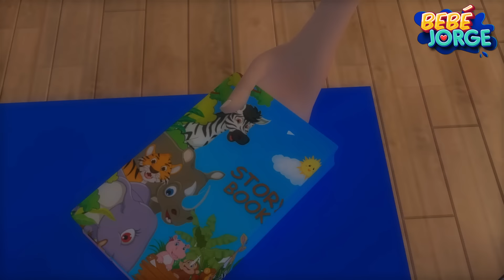¿Quién Está en la puerta? 🚨 No No Extraños! | Canciones Infantiles | Bebé Jorge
Bebé Jorge es un canal de YouTube en español que se dedica a crear contenido infantil de calidad para niños en edad preescolar. Este canal cuenta con una amplia variedad de canciones infantiles y rimas populares que ayudan a los niños a aprender y divertirse al mismo tiempo. Todas las canciones y videos están adaptados al público infantil y son presentados de forma colorida y animada para mantener la atención de los niños!
_knock